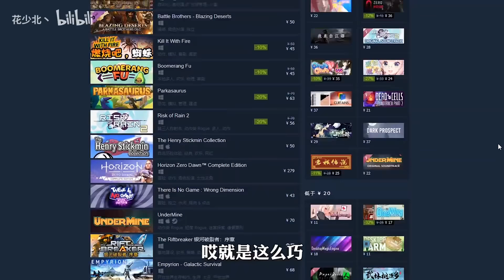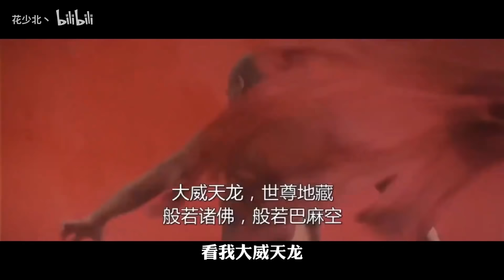花少北新系列【你的游戏烂烂烂01】通关游戏后我停止了思考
花老师系列，专门试玩“烂”游戏。